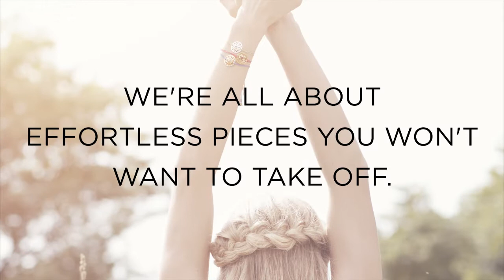Daisy London Overview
Founded in 2009, Daisy London is a popular wellness-focused jewelry brand that is known for its Chakra, Good Karma and Healing Stones collections of bracelets.

These collections leverage unique symbols for well-being & good karma, and combine them with sophisticated jewelry to create a stylish look that can be tailored to each wearer's personality. Perfect for spa retail areas & gift shops.